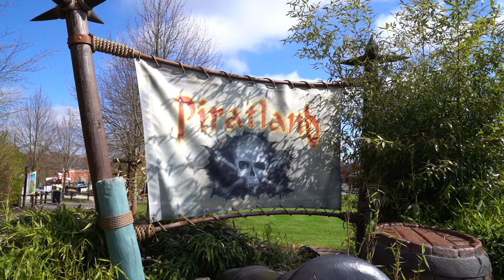Første åbningsdag i Djurs Sommerland 💚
Kom med en tur "behind the scenes" fra åbningsdagen, hvor porten blev åbnet til årets helt store nyhed - El Grito Drop Tower. Vi kigger også forbi Piratland og Dinosaurland, hvor vi snakker med gæster, medarbejdere samt vores adm. direktør, Henrik B. Nielsen.

Vi glæder os til mange flere sjove, hyggelige dage sammen med jer resten af sæsonen!